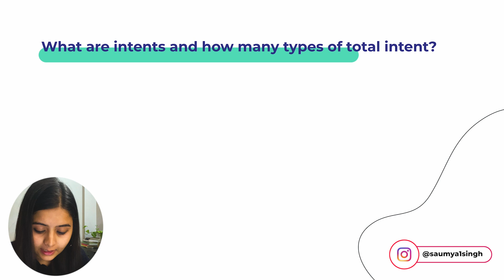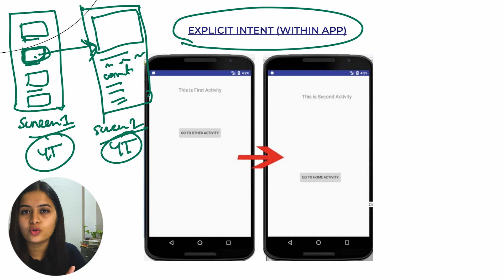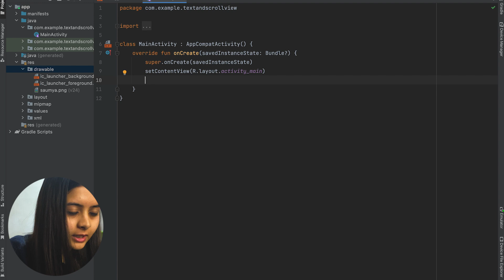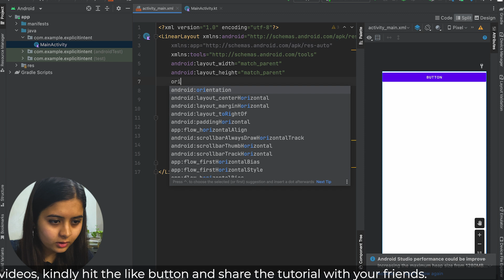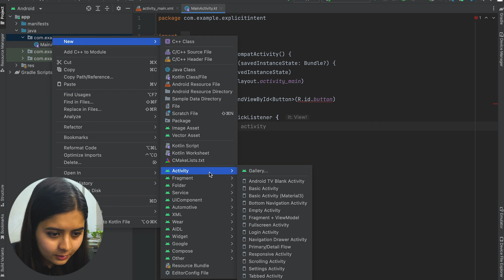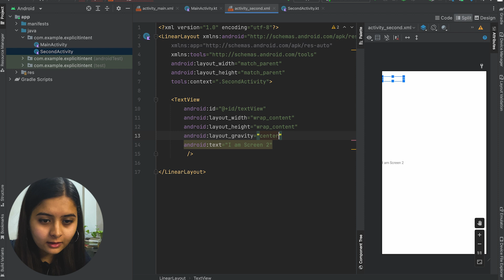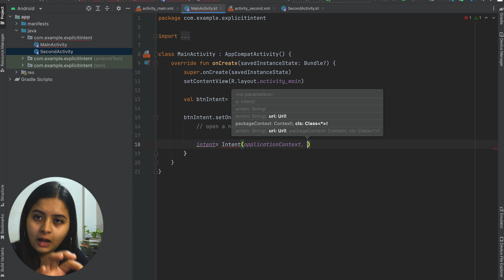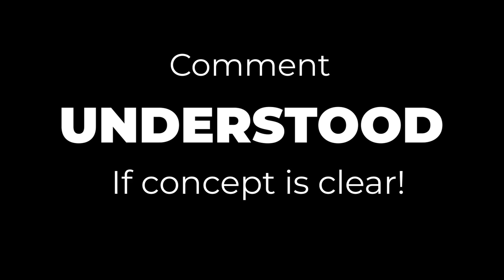8. Intents | Android Tutorials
Your Career, My Responsibility!  ❤️

I simplify programming and tech💡Excel in life and tech with me!

✨Android App Development Playlist | 30 Days of Coding Challenge✨

✨ tags ✨
Saumya Singh
Learn and Earn
Software Engineer
App Development
Learn android app development
Kotlin and Java
Coding
Educator
30 Days of App Development
30 Days of Code Challenge
Content Creator
Sanchit jain
Gaurav sen
Gate smashers
Placement guide
Placement guide
Projects development
AR/VR
Blockchain Machine learning
Deep Learning
Software developer engineer ,
Side projects ,
Associate engineer
Bits Bitsgoa
Namaste Javascript
Namaste Javascript Akshay Saini
Apna college
blockchain
what is blockchain
blockchain technology
blockchain technology explained
blockchain explained